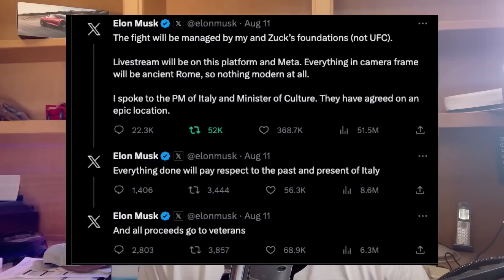新款model S X 是假的？！车子降价，型号降级，股价下跌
✅特斯拉重启推荐计划，用我的链接订车或太阳能板可获得积分用于在特斯拉商城换物品：

Tesla reopening it's referral program, buy a tesla or solar roof using my link and get credit towards goods at Tesla store

✅加个ETH的支持地址：
0x837c8E80Ea26815d57121Ed00a779e5A8A127Cf1